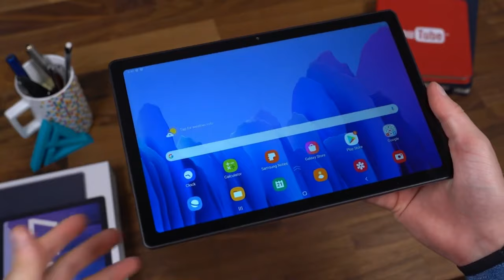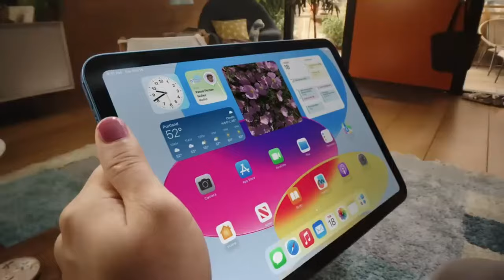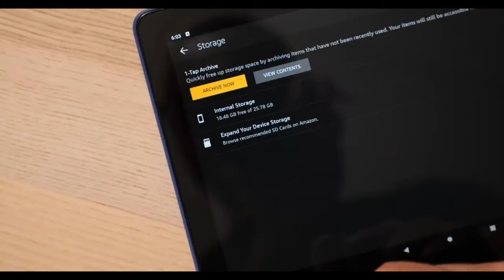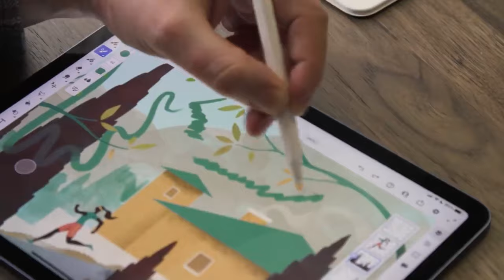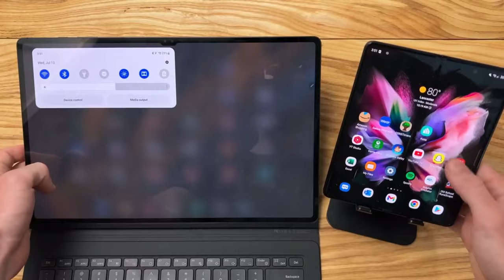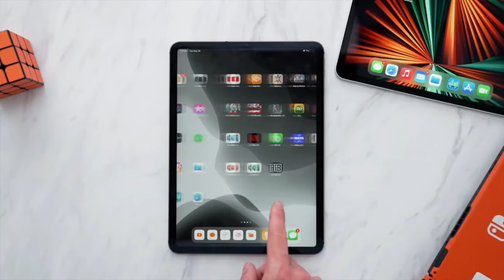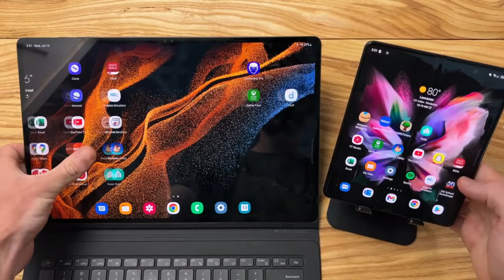Top 5 Gaming Tablets Of 2023 - 5 BEST Gaming Tablets Of 2023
Top 5 Gaming Tablets Of 2023
🔥LINKS🔥
5. Apple iPad Pro 11-inch
4. All-new Amazon Fire HD 10 tablet
3. Apple iPad Air
2. SAMSUNG Galaxy Tab S8 Ultra
1. ASUS ROG Flow Z13 (2023)

College Student? Claim your FREE 6 month trial of Prime!

In today's video we go over the top 5 BEST gaming tablets of 2023. So if you are looking to buy a new gaming tablet and don't know which one to get, then don't worry. We go over the top 5 gaming tablet in this video so you could make a better purchasing decision.
Here are the top 5 gaming tablets of 2023!